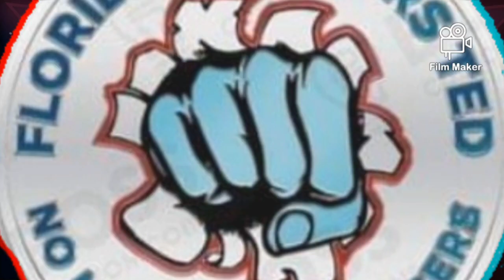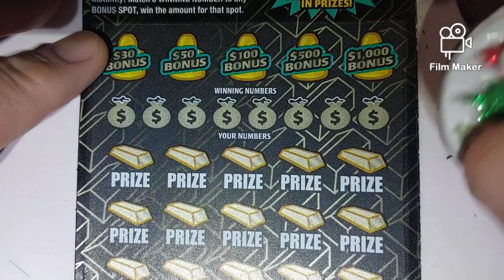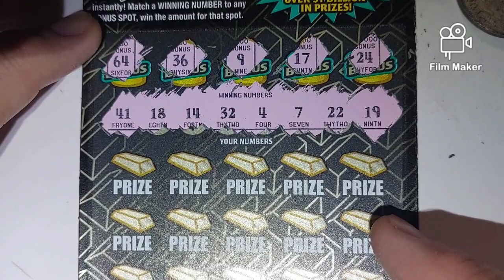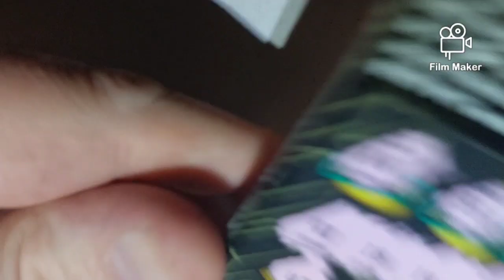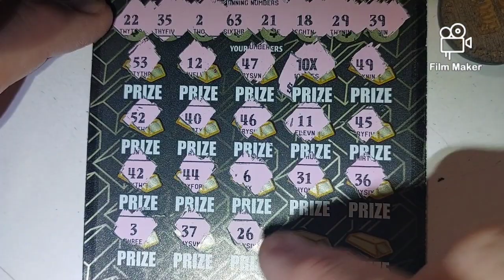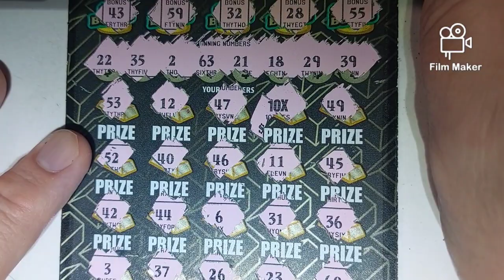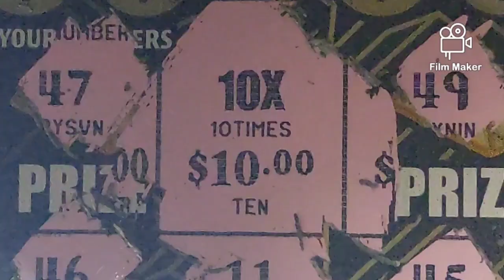Florida Lottery Tickets Profit Session 📈 $ 60 Gold Rush supreme 30s x 2 💥 10/19/22